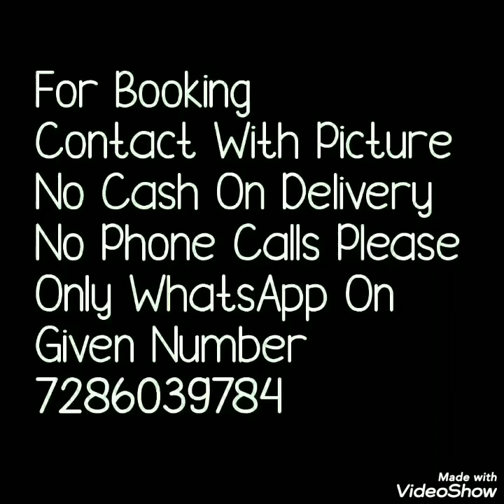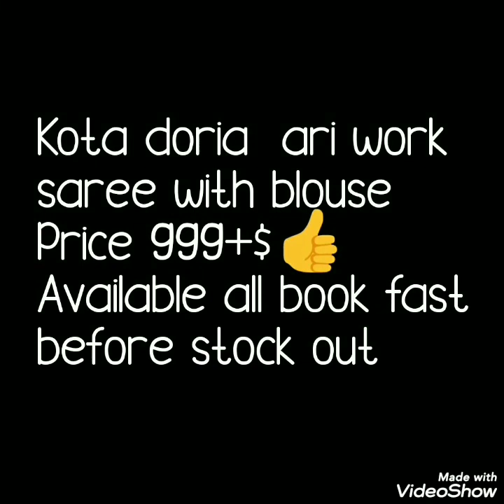LATEST KOTA DORIYA AARI WORK SAREES// KOTA EMBROIDERY SAREES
Hello all
Today''s collection is most requested collection of kota doriya sares. Beautiful aari work sarees . border is having beautiful woolen thread embroidery with contrast color and with blouse pice. Watch this video until the end.

1 . watsup for order: 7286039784
 2. no negotiations please
 4.Sorry, cash on delivery service is not available
 5.payment can send through RTGS,,google pay or paytm,account transfer.
 6.Dispatch will be with in 2 3 day after payment
 7.After dispatching we will send you courier number through watsup
 8.Depends on distance item will receive.normally 7 to 10 working days
 9.Take video at the time of parcel open
10.if you find any damages you can returned to same address
11.we supply all over  india,and overseases also.